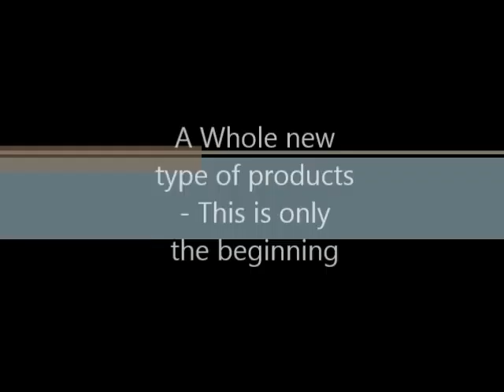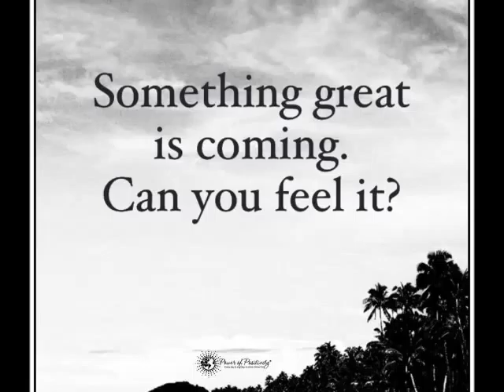An opportunity to make dreams come true!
Why join? THIS IS WHY! Look at this growth its amazing! - you can really make all your dreams come true with one opportunity dont miss out!